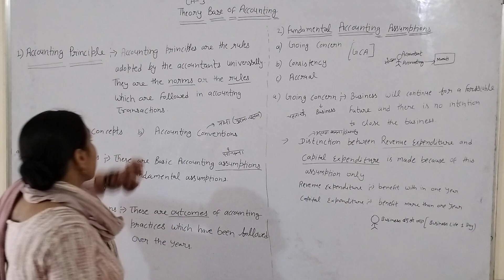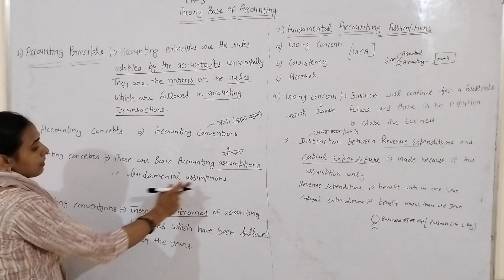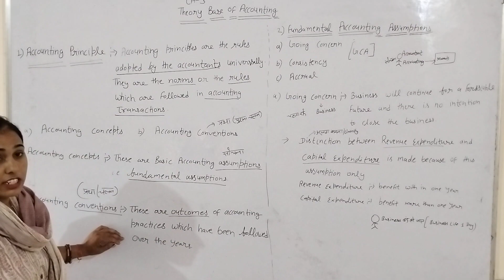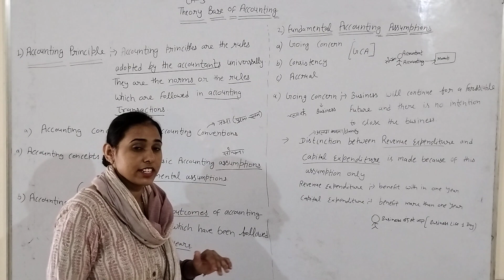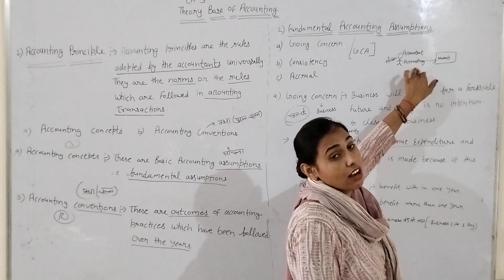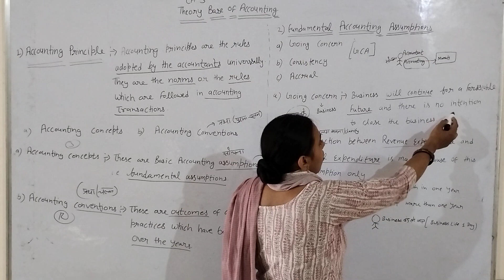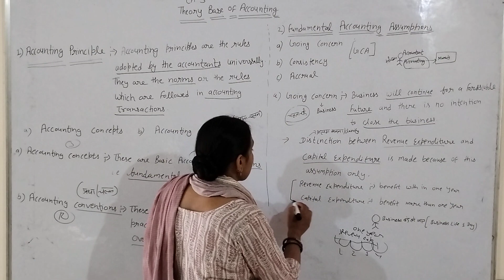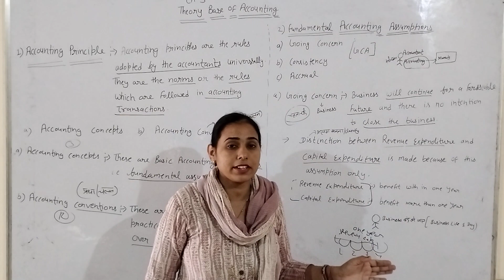theory base of accounting part 1